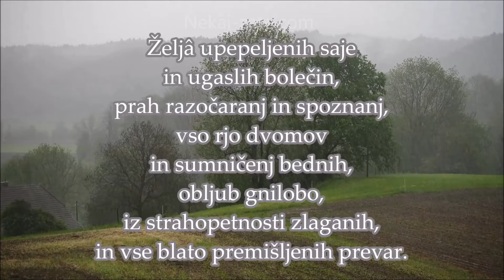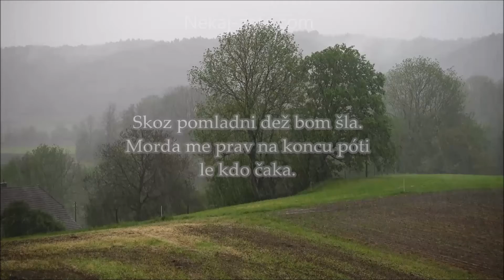Skozi pomladni dež bom šla (PREBUJENJE) Mila Kačič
Poezija Mila Kačič - Skozi pomladni dež bom šla